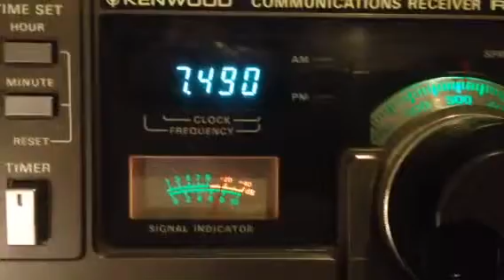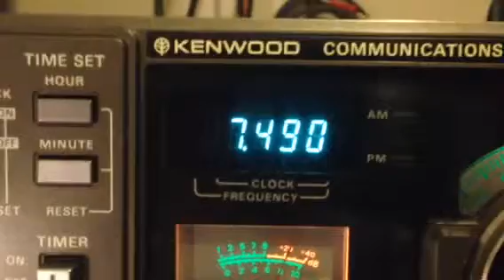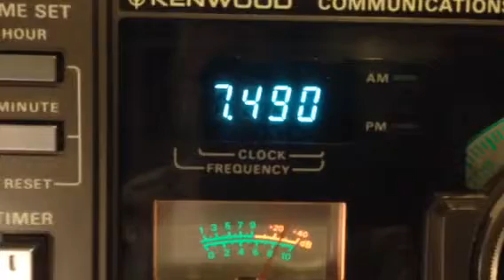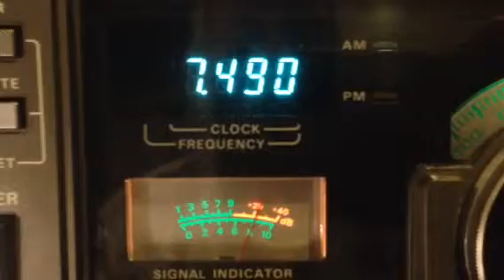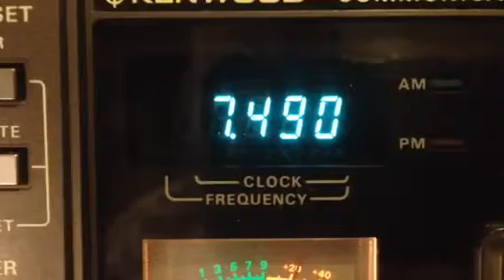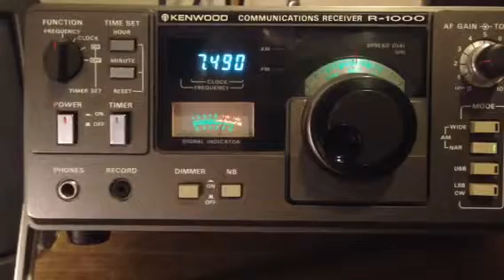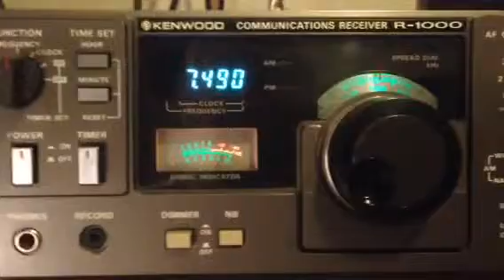WBCQ The Planet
This is WBCQ the planet on 7490 kc. The program on now and every  Monday night from 7 to 730 as Ramsey's  roadhouse. Might want to give it a listen sometime.
The radio is my new receiver, new to me anyway, is a Kenwood at  1000 radio
I'm very  pleased  with it.
I traded a guy in old 40 channel CB  radio for it.